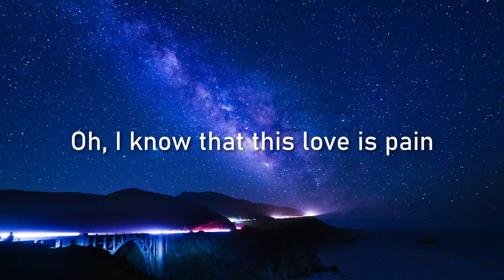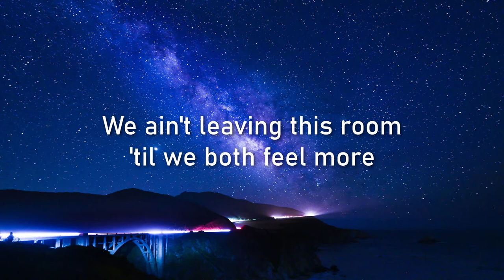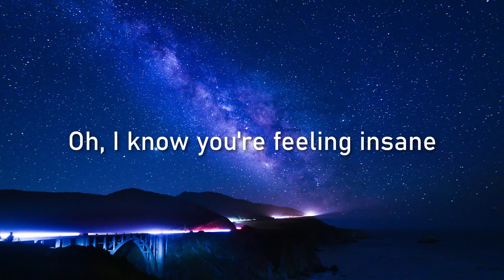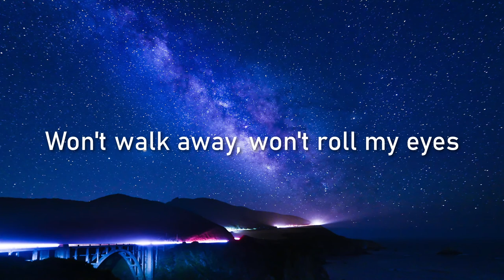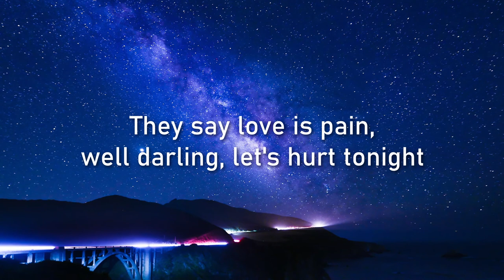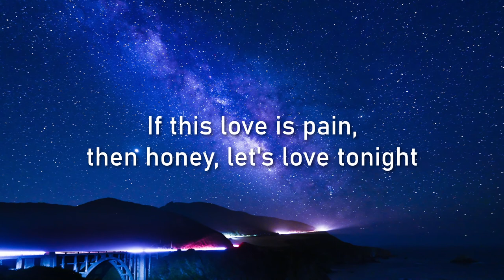ONE REPUBLIC - LET'S HURT TONIGHT LYRICS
"Let's Hurt Tonight" by One Republic🎶
The song was featured on the 2016 movie “Collateral Beauty” starring Will Smith, Kate Winslet, and, Edward Norton.

Photo Location: Bixby Bridge, Monterey, CA, USA